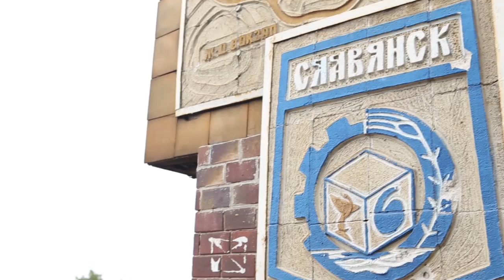Українські зірки виступили для 95-ої в Слов'янську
«Підтримай своїх». Під таким гаслом українські артисти виступають на Сході в рамках туру на підтримку українських військових та мешканців східних областей.
18 серпня на запрошення заступника голови Адміністрації Президента України Геннадія Зубка, першого заступника міського голови Сергія Сухомлина та голови Житомирської облдержадміністрації Сергія Машковського артисти дали концерт для військових 95-ї аеромобільної бригади безпосередньо в зоні АТО. Для наших десантників виступали Анастасія Приходько, Антоніна Матвієнко, Арсен Мірзоян, солістка гурту «Куку Шанель» Марія Кудрявцева, гурт «Ray Band» та ведучий Дмитро Оскін.